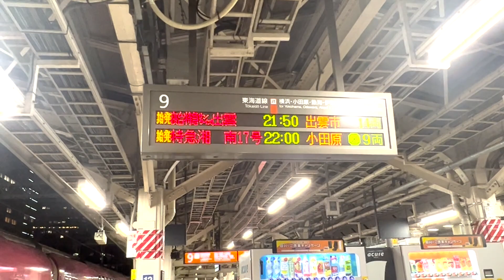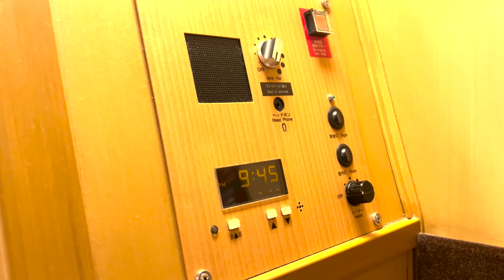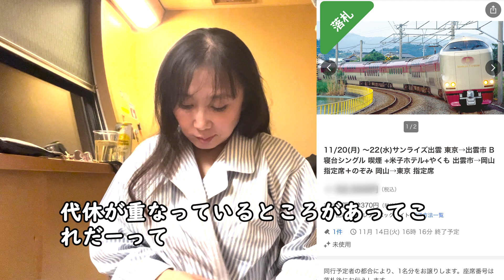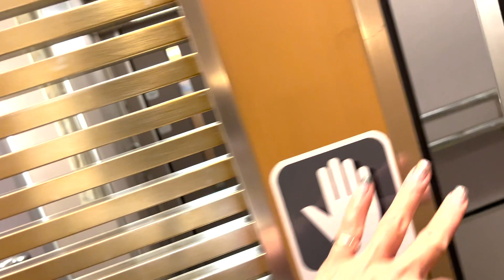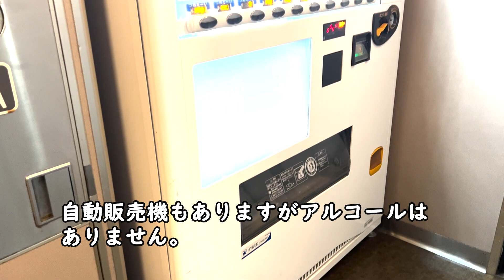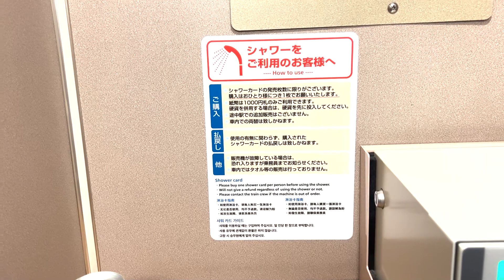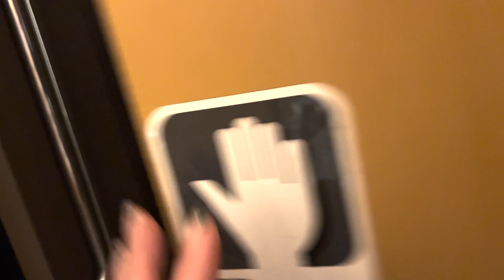大人気の寝台列車【サンライズ出雲】で行くオススメ2日間の観光旅（寝台特急に乗るだけ）｜東京−島根県−鳥取県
ぎらっちです。
今回の旅はサンライズ出雲という寝台特急に東京駅から乗って島根県の出雲市駅へ向かいます。
車に乗り換えて観光をするのは次回の動画です。
紹介する場所がおおかったので３つの動画でご紹介します。

Recommended 2-day sightseeing trip on the popular sleeper train (Sunrise Izumo) (just ride the sleeper express) | Tokyo - Shimane Prefecture - Tottori Prefecture

For this trip, I will take the Sunrise Izumo sleeper express from Tokyo Station to Izumo City Station in Shimane Prefecture.
The next video will be about changing to a car and going sightseeing.
Since there are so many places to introduce, I will introduce them in three videos.